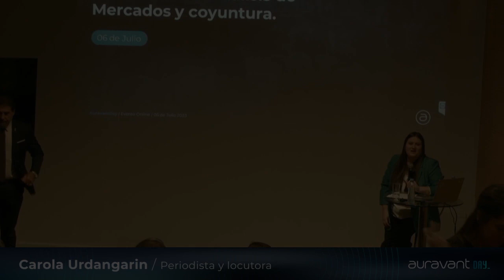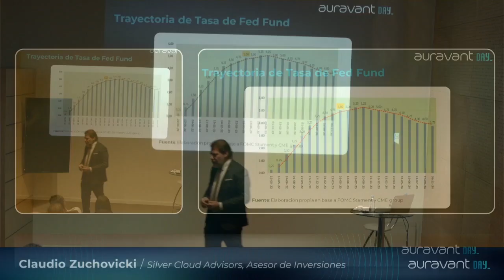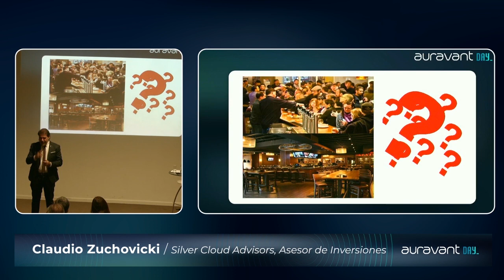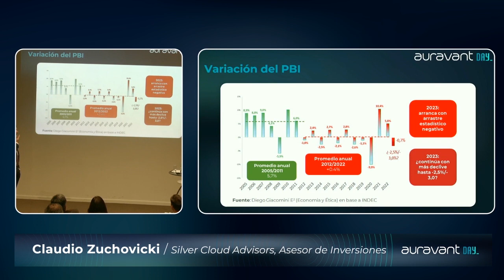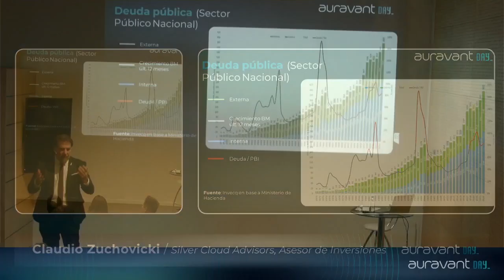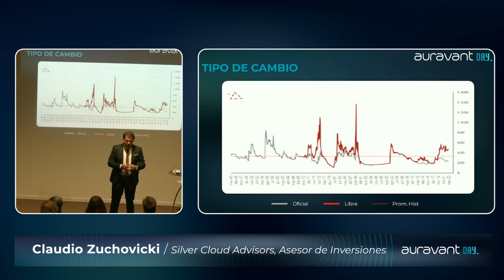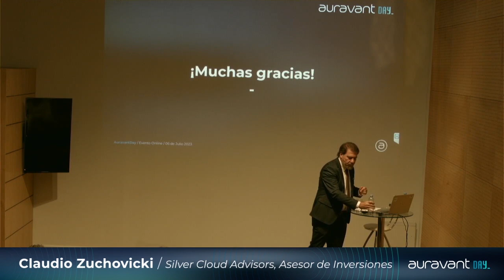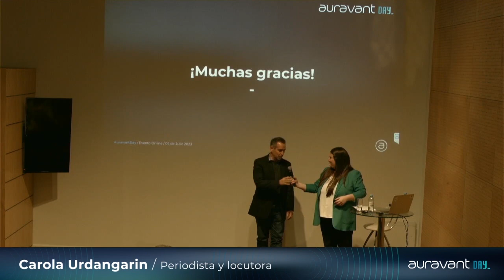Auravant Day 2023: Bloque 4 - Argentina 2023: análisis de Mercados y coyuntura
En el 4to y último bloque del Auravant Day, Claudio Zuchovicki, Director de Silver Clouds Advisor y uno de los expertos en finanzas y mercado de capitales más escuchados del país, analizó la situación económica del país  y habló de lo que pueden esperar los productores para los próximos meses.